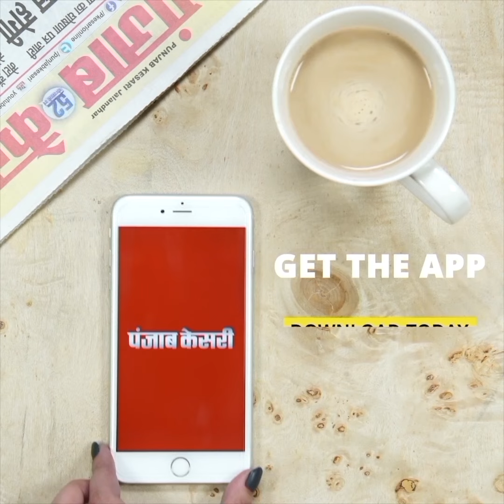पंजाब केसरी की खबर का बड़ा असर, आरोपी ऊबेज खान पर मुकदमा दर्ज, राष्ट्रीय ध्वज से किया था छेड़छाड़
Also Watch ►